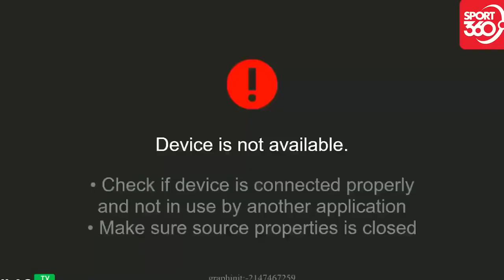🔴Việt Nam - Nepal | Đối Thủ Sợ Tái Xanh Mặt Trước Cơn Thịnh Nộ Của Rồng Vàng